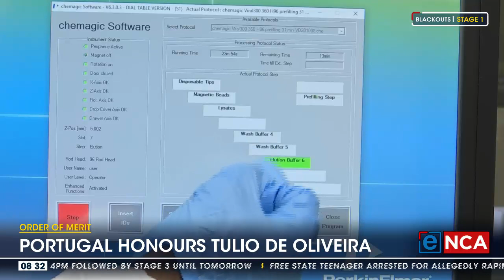Discussion | Order of Merit | Portugal honours Tulio De Oliveira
Scientist and virologist, Professor Tulio de Oliveira, has been bestowed with the Portugal Order of Merit for his contribution to science and research. Professor Tulio de Oliveira, spoke to eNCA.